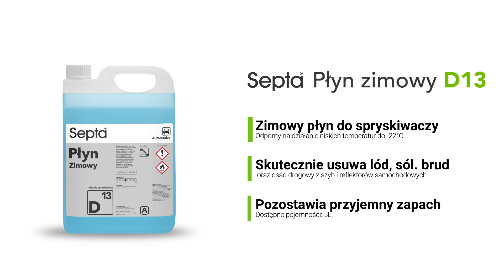Septa D13 - Zimowy płyn do spryskiwaczy. Odporny na działanie niskich temperatur do -22°C | Agapit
Zapachowy płyn do mycia szyb do stosowania w spryskiwaczach samochodowych w okresie zimowym. Odporny na działanie niskich temperatur do -22°C. Skutecznie usuwa lód, sól, brud oraz osad drogowy z szyb i reflektorów samochodowych. Zabezpiecza przed zamarznięciem i uszkodzeniem układu spryskiwacza. Bezpieczny dla lakieru oraz elementów chromowanych i gumowych. Nie zostawia smug.

Sposób użycia: Preparat wlać bezpośrednio do zbiornika na płyn do spryskiwaczy.